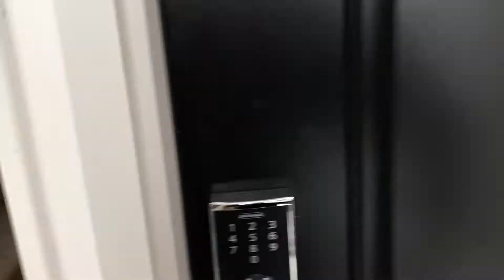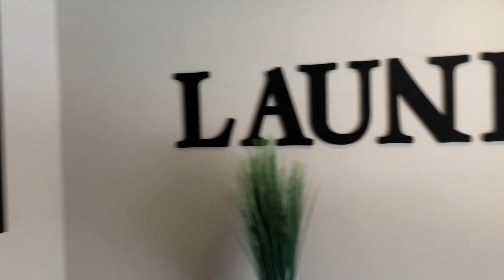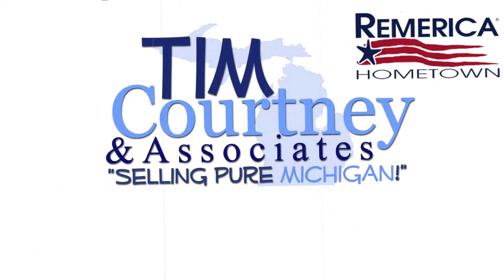New Construction Home Canton, MI | $576,490 | 3691 Sqft | 4-5 Beds | 3.5-4 Bath | Basement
Tim Courtney, Associate Broker
Courtney Real Estate Group
Remerica Hometown Realtors
41025 Ann Arbor Rd. * Plymouth * Michigan * 48170

Builder: Pulte Homes
Development: Westbury Estates
Model: Deer Valley